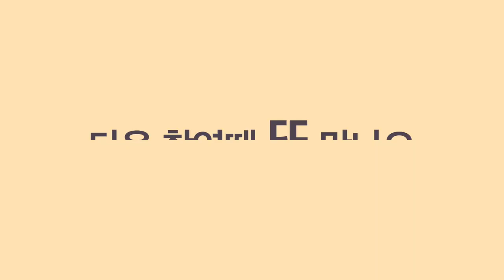유리나무 포토모토데이 애마와 함께 추억을 만들자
바이크, 자동차로 여행을 다니다보면 대부분 운전을 하는 사람들이죠
사진찍을 겨를도 없고 찍을 수 있다하더라도 풍경... 혹은 애마를 위주로 추억을 남깁니다.
유리나무가 본업?을 살려서 여러분들의 추억을 멋지게 남겨드립니다.

자! 유리나무채널을 구독하고 인스타를 팔로우해서 다음 장소를 확인하세요